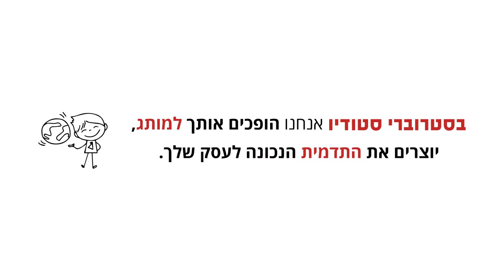למה שווה לעבוד עם סטרוברי סטודיו?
כי אנחנו נושמים פרסום, יודעים לקרוא את השוק, מעצבים מלידה (תשאלו את האימא של כל אחד מאיתנו) וכיף לעבוד איתנו.